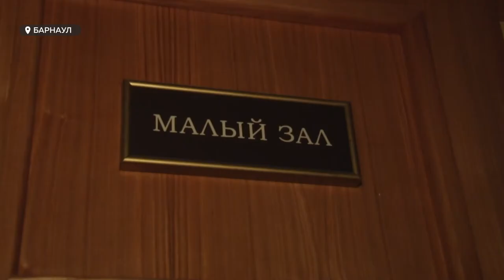Молодёжный театр Алтая открывает новый сезон и подсчитывает убытки из-за коронавируса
Вслед за музыкальным театром  сезон открывает Молодежный. Его начнут с новой постановки . «Гамлет» на сцене уже завтра. Театры постепенно входят в обычный режим работы. Правда, обычным его назвать сложно.  Здесь тоже все еще подсчитывают убытки из-за пандемии.